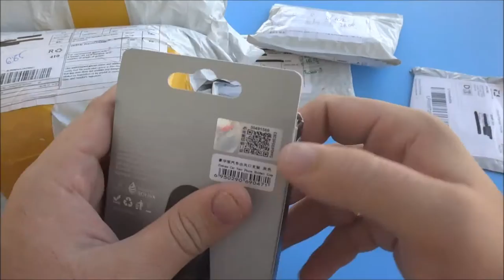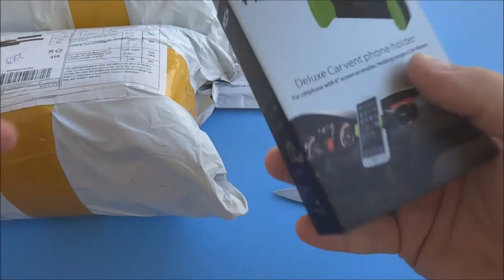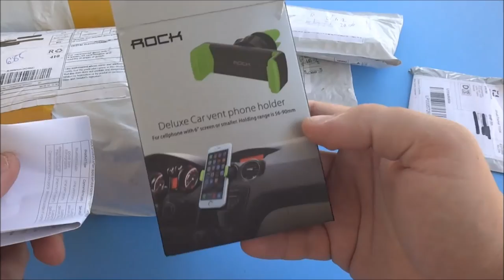Держатель на вентиляцию Rock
В данном видео принимали участие следующие товары:
➤ держатель на вентиляцию Rock очень хорошее качество и крайне удобно использовать. Главное не забывайте отключать вентиляцию на которую одеваете дабы не перегреть устройство.

Канал картавый блогер содержит плейлисты:

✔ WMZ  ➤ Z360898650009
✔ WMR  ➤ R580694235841